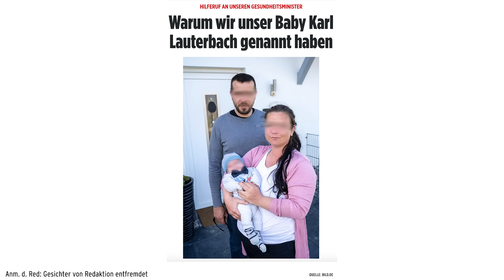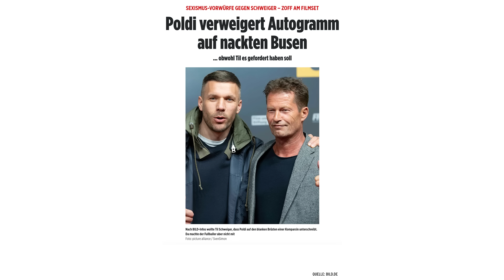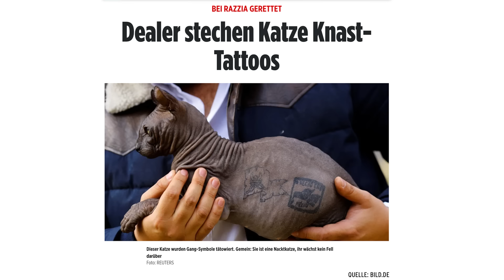Till Reiners explodiert! | falsch, aber lustig | Katjana Gerz, Alex Stoldt, Moritz Neumeier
Wer wird diese Woche den neuen rbb-Slogan bestimmen? Darum wetteifern diesmal Katjana Gerz, Alex Stoldt und Till Reiners!
Wie immer müssen die Comedians sich den knallharten Spielen von Moritz Neumeier stellen. Was sollte man in der Schlange vorm Club oder in einem schwedischen Möbelhaus nicht sagen?
Alex erzählt von seinem ersten Date und verkündet welche Tierart sofort aussterben sollte. Außerdem verrät Katjana exklusiv, wie der neue Podcast von Till Schweiger und Lukas Podolski heißen wird!

Mehr vom Comedy Kollektiv?

Mehr von fritz? Schaut da mal rein

Das Comedy Kollektiv ist eine Produktion von Fritz, der jungen Digitalmarke des Rundfunk Berlin-Brandenburg (rbb). Fritz ist Teil des deutschen öffentlich-rechtlichen Rundfunks (Wikipedia)